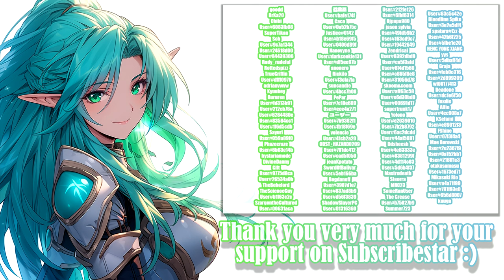Monster Girl Conquest Records Battle Orc - Gameplay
モン娘征服記バトルオーク

━━Developer:  mozu field

Orcs fight big breasted monster girls in the vein of classic beat em ups!​

00:00 - «Disclaimer»
00:05 - «Tutorial»
01:25 - «Map»
01:35 - «Gameplay»
05:05 - «New Subscribers :)»
05:15 - «Active Subscribers :3»
05:25 - «End»

Video recording program:OBS\Open Broadcaster Software